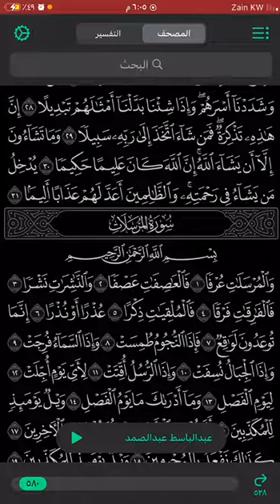المتسابق الثامن في مسابقة القرآنُ الكريم الطالبة/ جنات فاروق(الثاني الاعدادي) في اكاديميةGenius 🏆